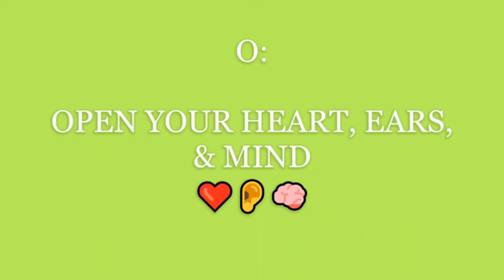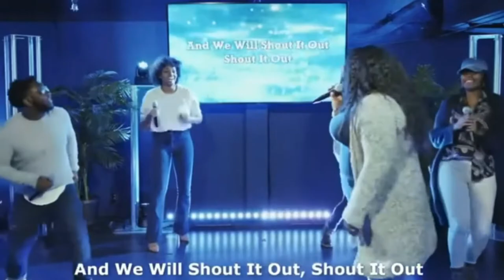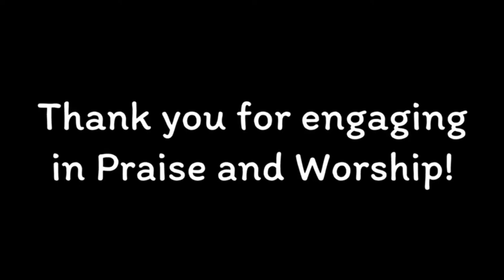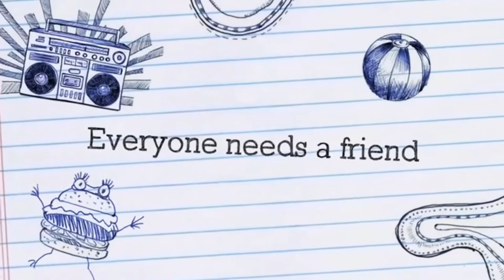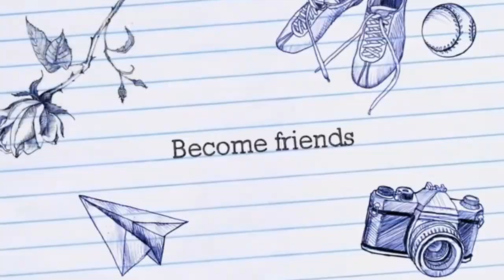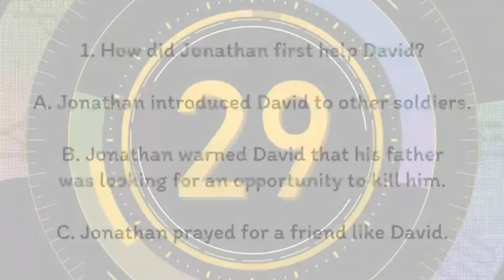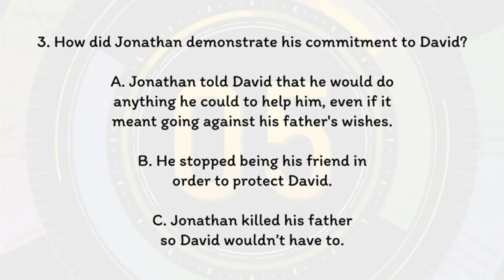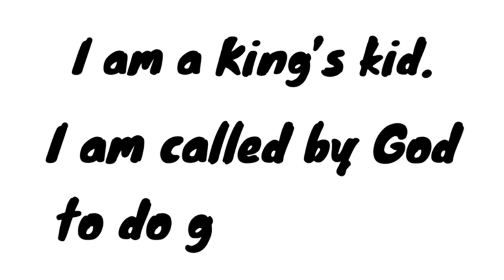F•R•I•E•N•D•S: David & Jonathan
In this video, we will explore the friendship of David and Jonathan, and how love and loyalty was shown; 1 Samuel 19-20; Proverbs 17:17, Proverbs 13:20, 1 Corinthians 15:33